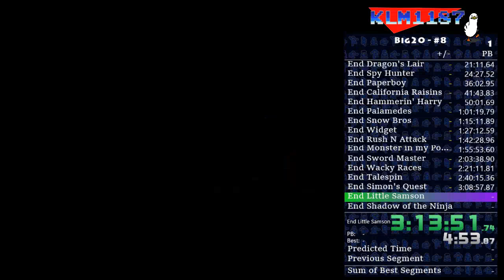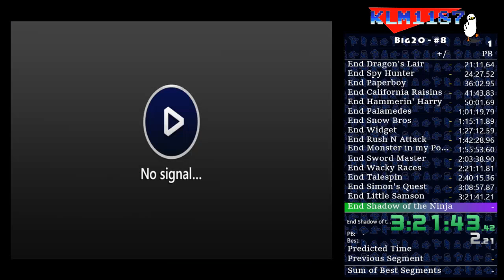Big 20 #8 - Full Run (Part 14)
My first entry into the Best Of NES Big 20 race. 20 NES games played consecutively! I placed 14th out of 36 entrants. I am really happy with my results and look forward to the next one!